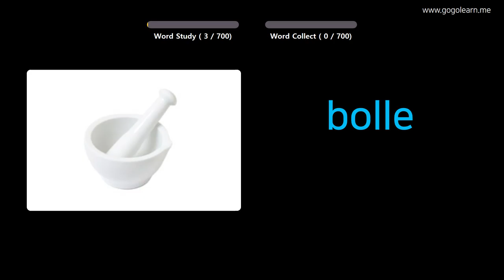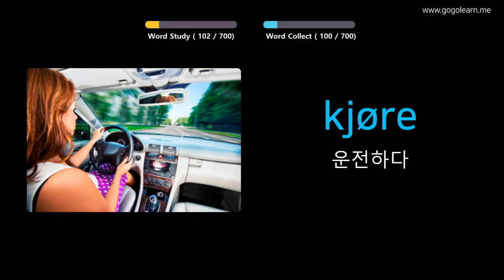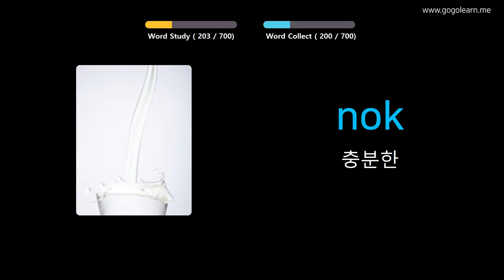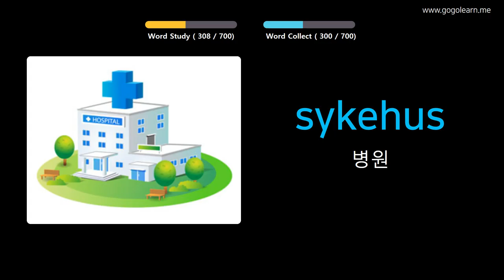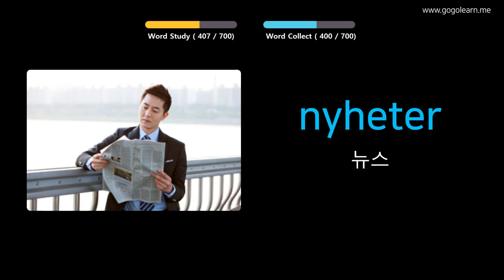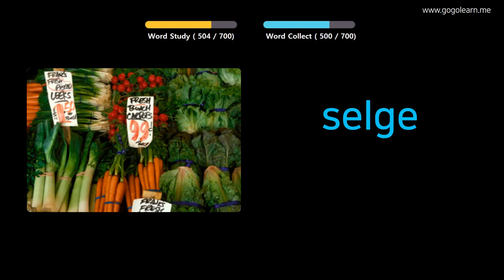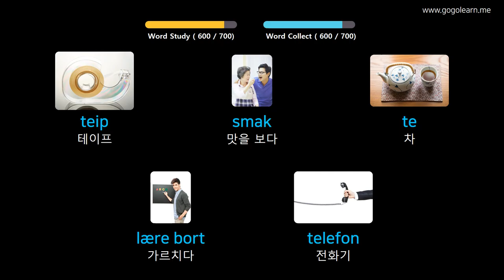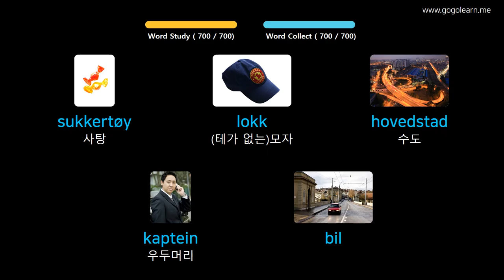사진을 통해 노르웨이 를 배우세요 |노르웨이 어휘 키즈 | Golearn